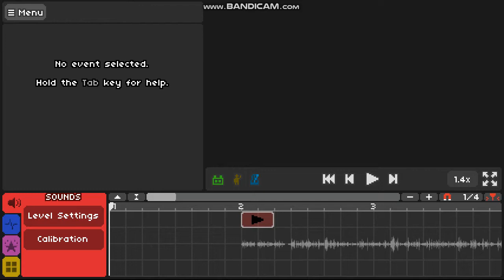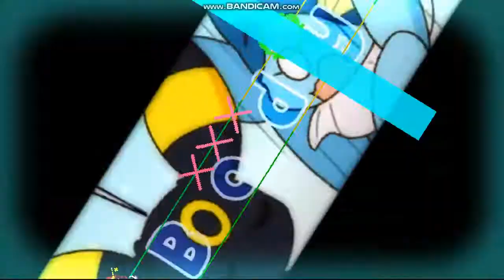【Doctor Rhythm】 Customized levels Music: I'm Not Pretty - Eeveelution Squad Music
Sorry for not uploading for so long. For some reason